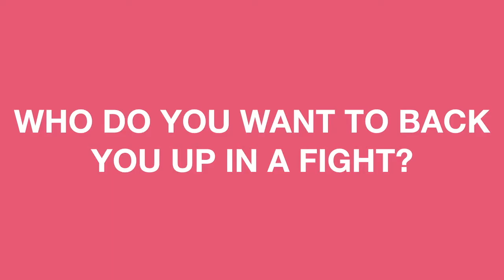Team Mates Greg Docherty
Out of Darrian McKinnon, Steve Davis and Dougie Imrie, who is the moaniest, who is the hardest and who is the best Greg Docherty has played with.